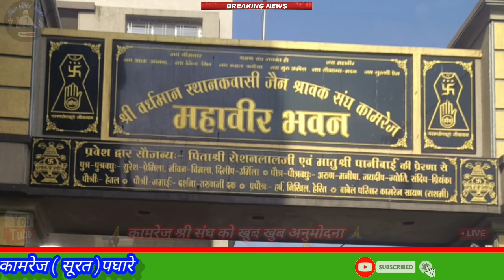माता पिता से बड़ा ईस दुनियाभर मे कोई धन नहीं # क्या लेकर तु आया बंदे, क्या लेकर तु जाएगा #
माता पिता से बड़ा ईस दुनियाभर मे कोई धन नहीं # क्या लेकर तु आया बंदे, क्या लेकर तु जाएगा # jain
jain stavan,
jain bhajan,
jaine nelson,
jain makeba,
jain ho tan,
gyan,
jianhao tan,
jane hope,
jain ias,
i ,
jain kim,
jain kulii ki main kulii,
jain kahaniyan,
kashika jain,
kim jain,
jain live,
jain lectures,
jain logas,
jain lifestyle,
jain literature,
jain media,
zayn malik,
jain motors modified jeeps,
jain manglik,
jain mantra,
jain mandir,
makeba jain,
jain navsmaran,
jain nun,
niharika jain,
nishant jain,
najim jain ki video,
nitin jain,
naveen jain,
new jain bhajan,
neha jain,
jain overseas,
jain online,
o jainism,
o jaana,
jain pravachan,
jain pooja,
jain paneer recipes,
jain pratikraman,
p jainulabdeen,
sp jain,
jain qawwali,
jain qawali,
jain quick recipes,
jain quesadilla,
jain ramayan,
rain sounds for sleeping,
rain sounds,
rain,
rainbow friends,
rainbow high,
rainbow,
raining tacos,
jain story,
jain shikanji shark tank,
jain sargam,
jain shikanji,
jain story in hindi,
jain saifi,
s jaishankar,
जैन दीक्षा,
danish जैन,
दिनेश जैन,
dr तनु जैन,
dainik जैन,
dani जैन,
जैन gaming,
gane जैन,
harshvardhan जैन,
जैन ias,
जैन सज्झाय,
jain loch,
जैन media,
जैन मालिक,
जैन मुनि,
गीतांजलि mla,
nani जैन,
जैन pinchan,
payal जैन,
पायल जैन,
payal जैन की वीडियो,
पीयूष जैन,
जैन ringtone,
जैन धर्म reet,
round2hell जैन,
रविन्द्र जैन,
round2hell जैन की शादी,
r2h जैन,
जैन song,
जैन saifi,
जैन story,
जैन status,
जैन स्तवन,
जैन safi,
जैन शिकंजी,
दानिश जैन song,
tanu जैन,
जैन धर्म trick,
दानिश जैन # Gurudev Shri Siddharth Muni Ji Maa,